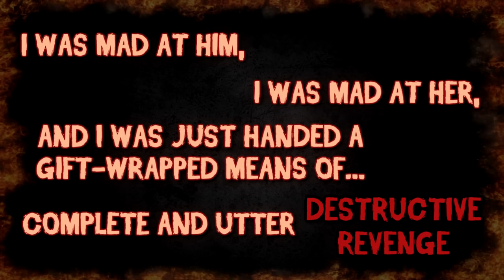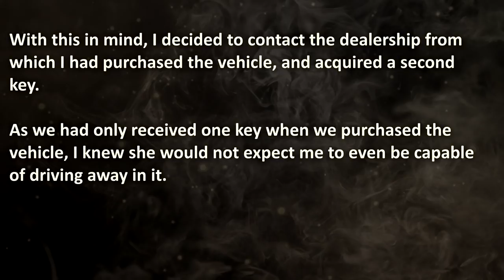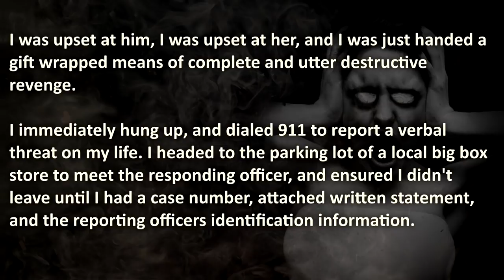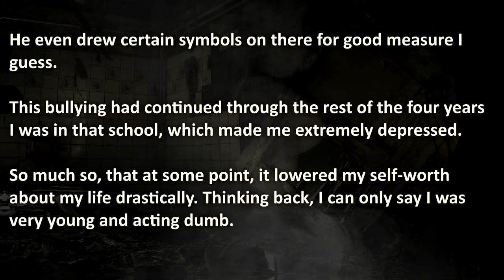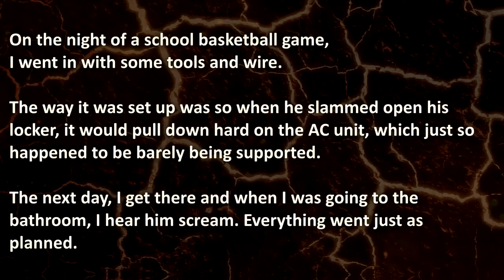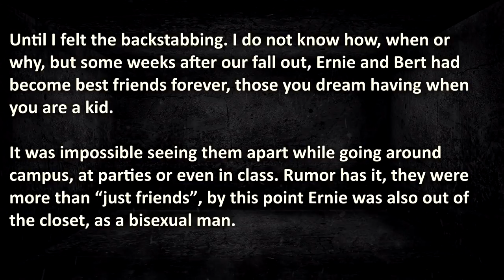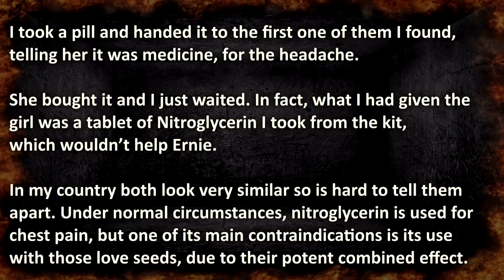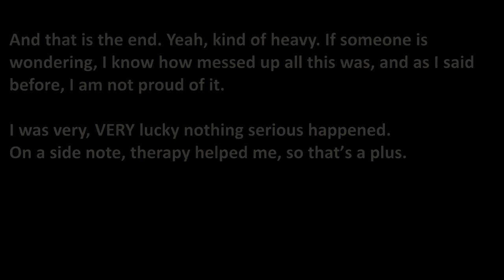Most Destructive Bully Revenge Stories | Nuclear Revenge | (*MATURE AUDIENCES ONLY*)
Most Destructive Bully Revenge Stories from Nuclear Revenge, that really happened! Ex-girlfriend files a false restraining order, but her victim gets back at her. Bullied gets back at bully through a Bully Beatdown! Bully  punished by karma with Nuclear Revenge. Lastly, a Bullied man does the unthinkable to get destructive revenge (*MATURE AUDIENCES ONLY*)

00:00 – "Introduction"
01:25 –  “Play Stupid Games, Win Devastating Prizes” – Ex partner tries to misuse the legal system, forcing her partner to get back at her, by using the legal system in the right way.
08:58 –  “Bully-Spaghetti” –  Victim of Bully gets back at bully through a Bully Beatdown!
13:47 –  “Crippling Retaliation” –  Bullied kid retaliates with Nuclear Revenge, leaving the bully wrecked with karma.
15:04 –  “Principle of Proportionality” –  Bullied man does the unthinkable to get revenge.

🔥 WARNING: these true revenge stories bring utter destruction, therefore it may be stressful or upsetting to some viewers!!

The Royal A.I. Community does advocate maturity and level-headedness before getting back at your bully with destructive revenge acts!
If you are being bullied, dont resort to Nuclear Revenge. Instead, click here for tips against bullying; (tips bullying)

This video about the most destructive acts of revenge is made for your entertainment and is to be taken as entertainment and nothing else. Royal A.I. does not condone illegal (Revenge) acts. Accordingly, Royal AI rejects advocation or instigation of illegal action.